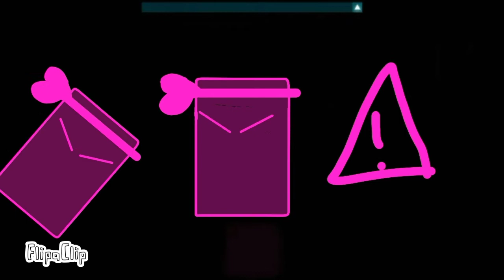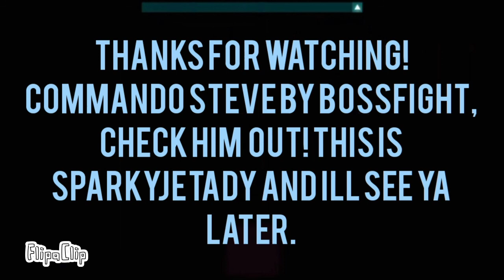What if Commando Steve was a bossfight? Music by Bossfight, link in description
JSAB video for fun, enjoy!